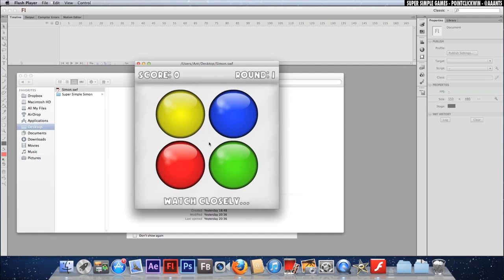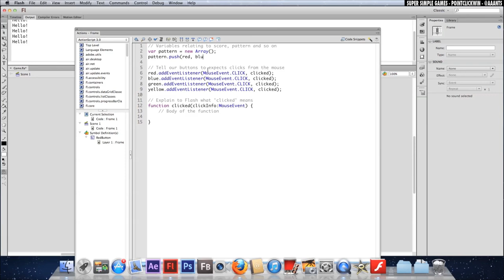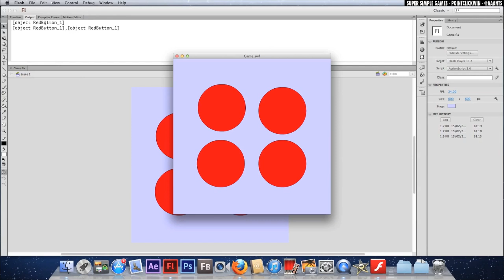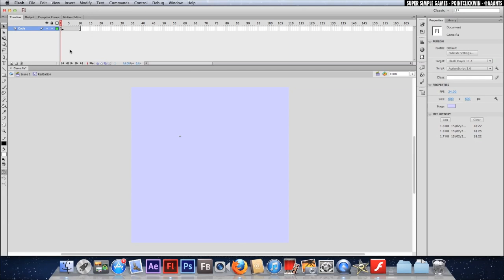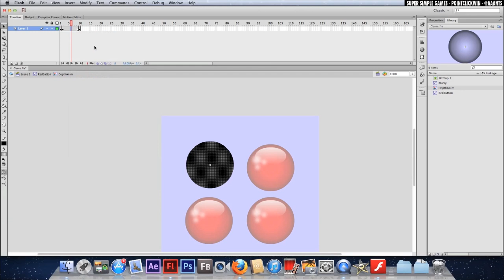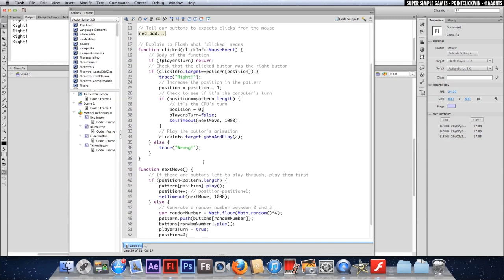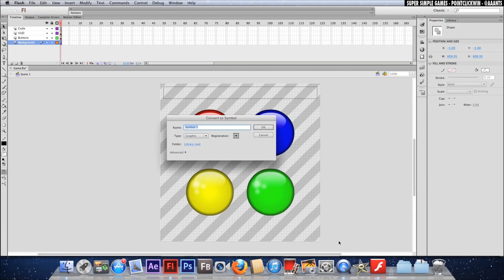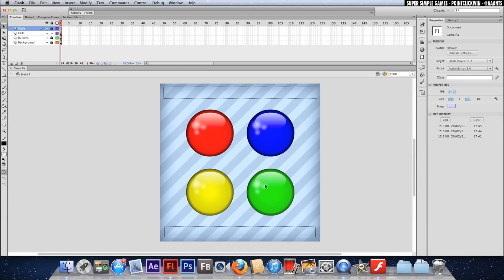Super Simple Games - Simon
Make your own version of the popular memory game 'Simon' from scratch with no prior knowledge.